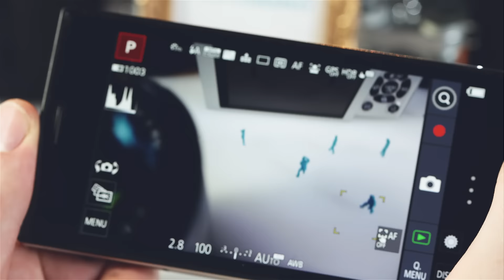The Photography Show 2016 - promo video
Our animation team got creative with some of the latest kit available on the market to make a short film about The Photography Show 2016 - from an alternative perspective...